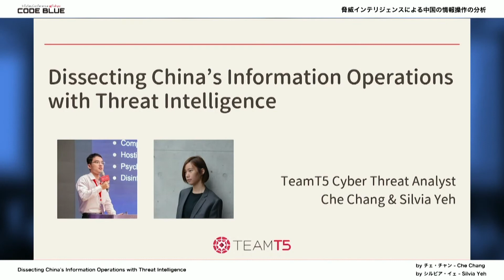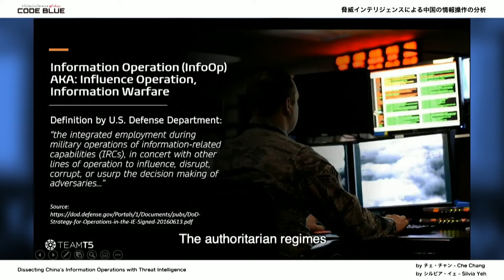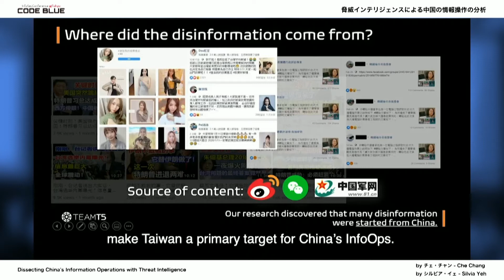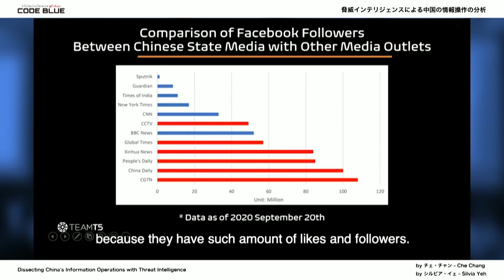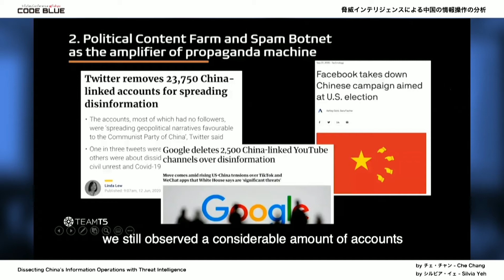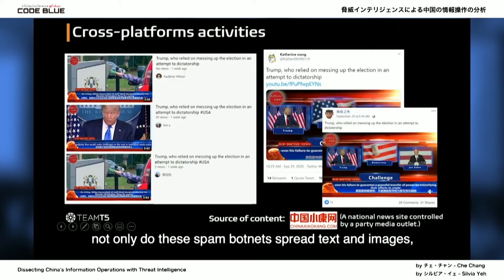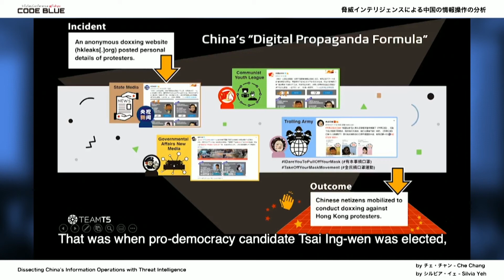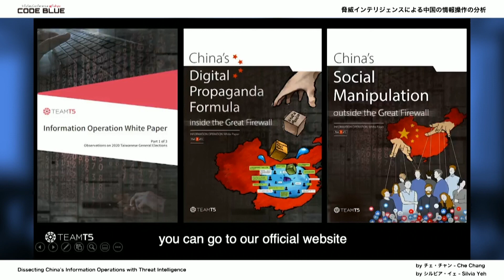［CB20］Dissecting China’s Information Operations with Threat Intelligence